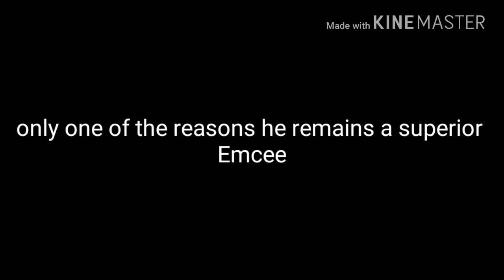PAY HOMAGE - The Universal Soldier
The Mr. GoodBarz project.